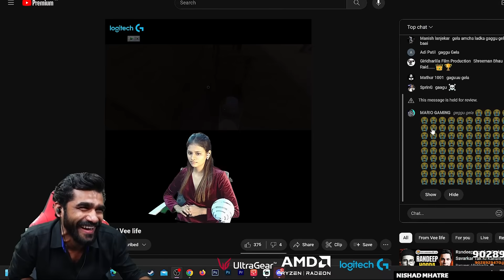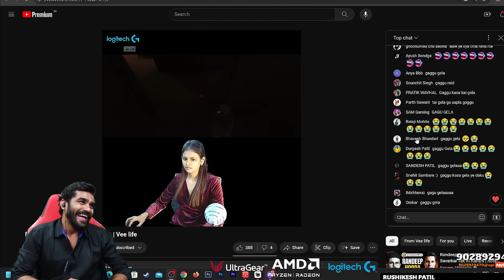Gaggu Gela!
TWEETER - shreemanlegend